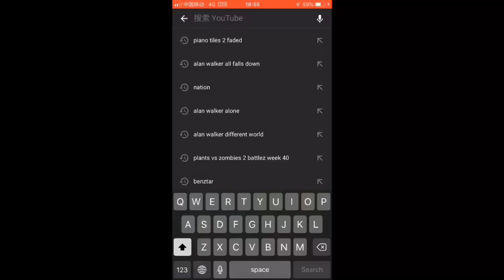Why :(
Watch the whole video... read the text in the video... why... :(